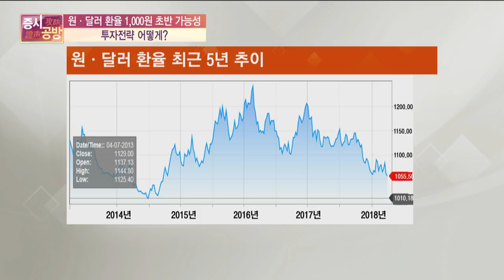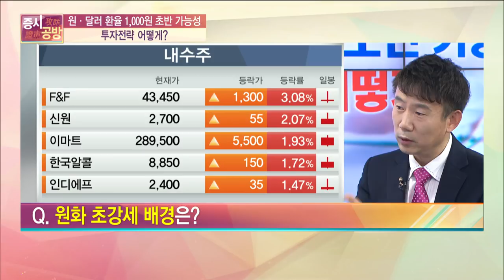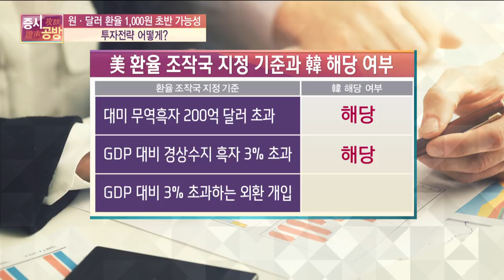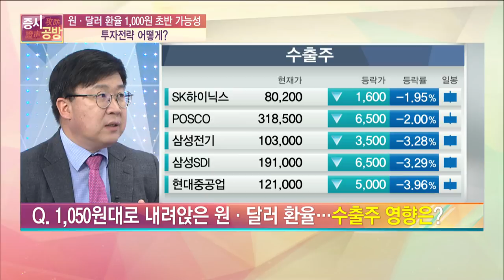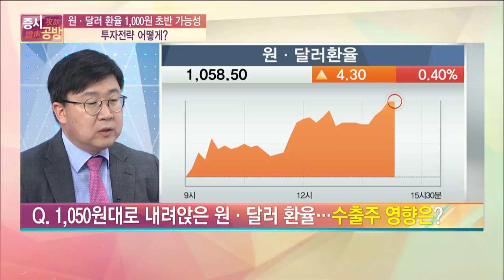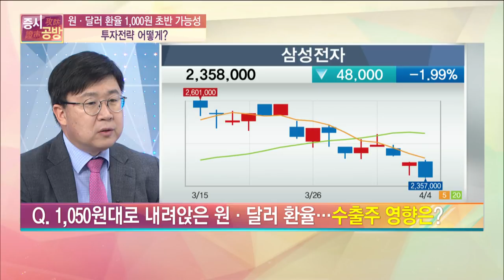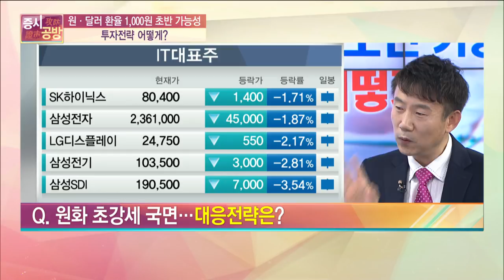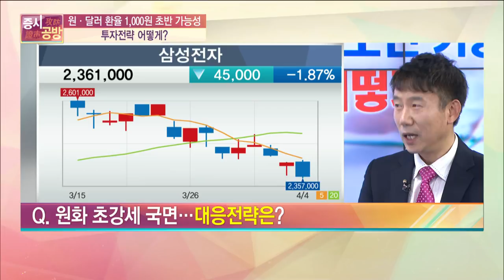[증시공방] 원달러, 1000원 초반 가능성 … 투자 전략 어떻게?